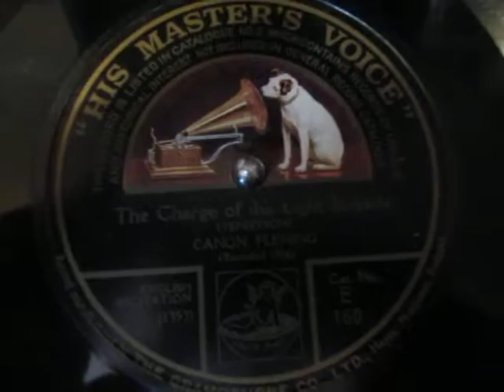Charge of the Light Brigade - Tennyson - Poetry Recitation - -Canon Fleming - 78 RPM - HMV 102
Here's a very rare 100 year old plus recording of the celebrated London West end Clergyman and orator Canon Fleming reciting Charge of the Light Brigade by Alfred Lord Tennyson from a 78 rpm shellac record recorded in 1905 played on a Hmv 102 wind up gramophone.

"The Charge of the Light Brigade" is an 1854 narrative poem by Alfred, Lord Tennyson about the Charge of the Light Brigade at the Battle of Balaclava during the Crimean War. He wrote it on December 2, 1854, and it was published on December 9, 1854 in The Examiner. He was the Poet Laureate of the United Kingdom at the time.

Canon James Fleming (1830–1908) was an Irish clergyman of the Church of England, known as a public speaker and fund-raiser. A canon of York Minster, he became chaplain in ordinary to Queen Victoria and Edward VII, and was a close friend of the British royal family